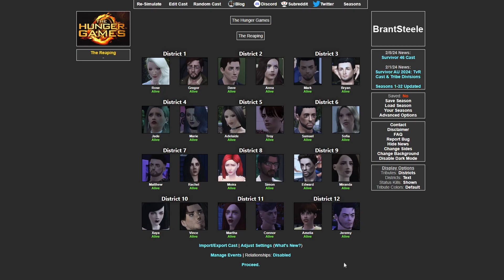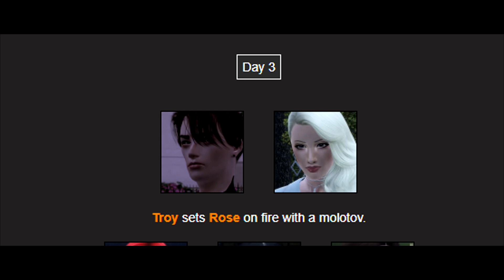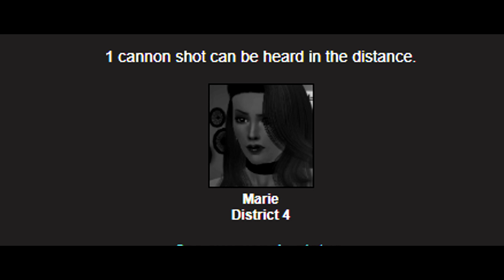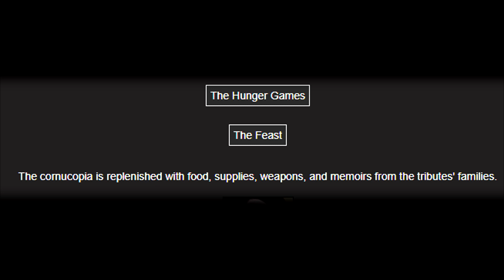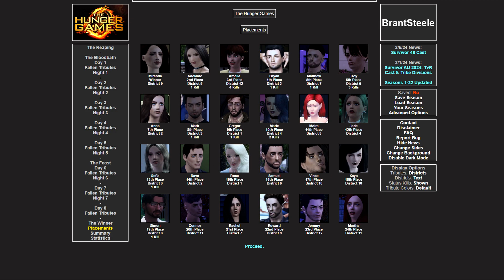What if QUEST characters took part in the Hunger Games...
✨ Happy QUEST 4th anniversary! ✨

Today is exactly September 18th, the day I posted the first episode of my Sims 3 series QUEST in 2020. It's been a long time, wow. It's still a great project, one of my faves for sure. I've had so many good memories with this series 😍

Recently, I found this Hunger Games simulator and I thought - why not use some characters from QUEST for it. And I did 😁